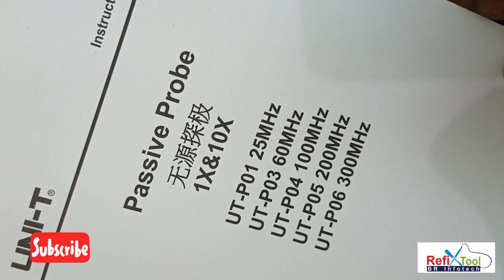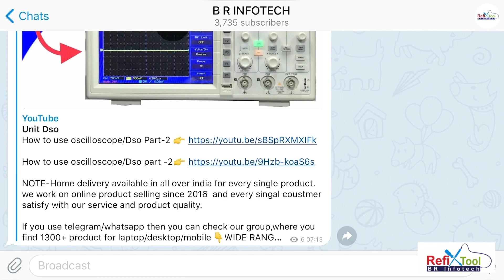How to Confirm Genuine Oscilloscope Robe | Oscilloscope Probes | Asli Oscilloscope Probes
Refixtool in Meerut has a wide range of products and services to meet the various requirements of its clients. We sell all types of Electric Repairing Tools all over India. Mainly including laptop repairing tools and parts.We are providing our services in all over india. Our company staff are eager to answer any questions you may have from 10:00am to 6:30pm.